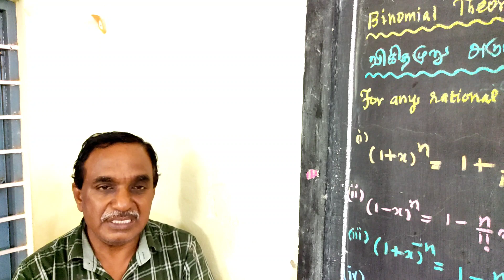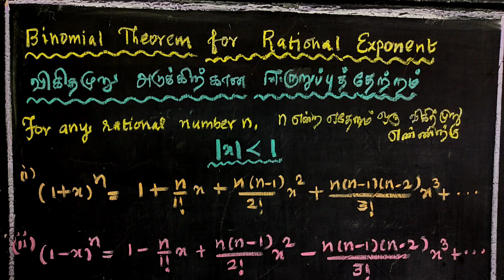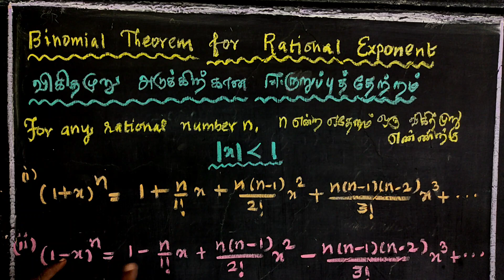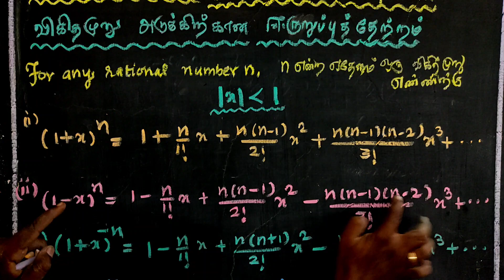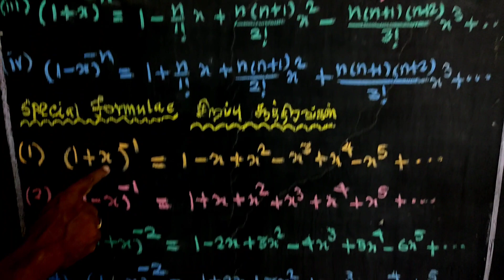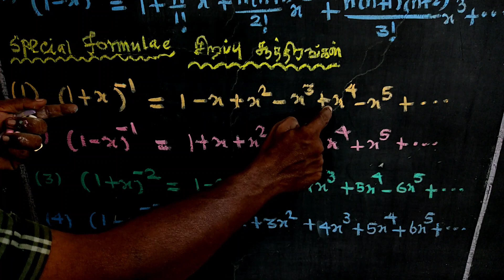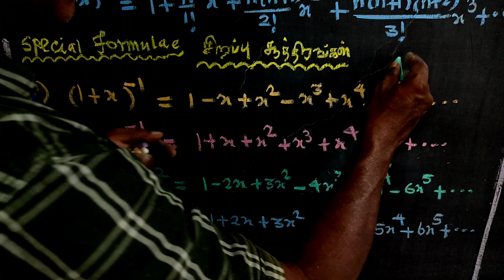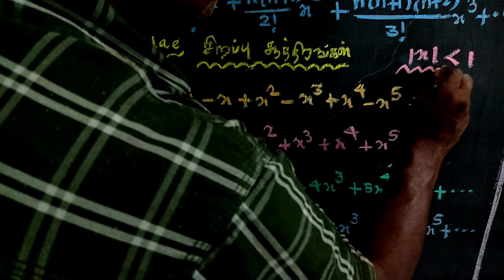CLASS 11 | GOLDEN FORMULAS | CHAPTER - 5 | BINOMIAL THEOREM OF RATIONAL EXPONENT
CLASS 12
CHAPTER 5
INTRODUCTION
BINOMIAL THEOREM OF RATIONAL EXPONENT
TNSCERT SYLLABUS